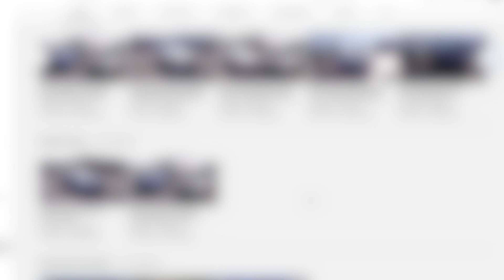New 2024 Hyundai Palisade XRT AWD|Hyundai of Cookeville